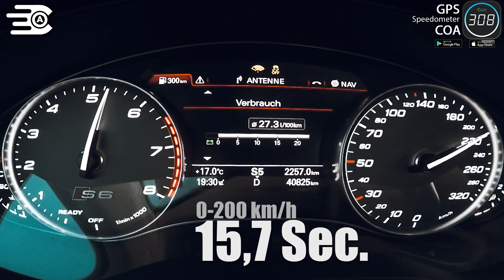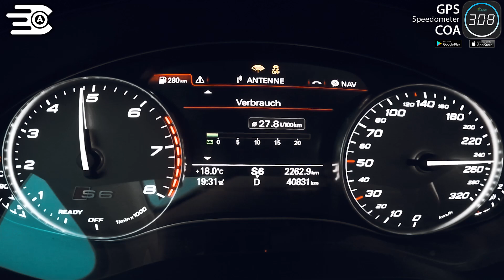0-260 km/h | Audi S6 V8 Avant | TOP SPEED and Acceleration TEST✔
ONBOARD, POV: 2018 Audi S6 Avant  (4.0 BiTurbo , 331kW, 450Hp, 550Nm) TOP SPEED and Acceleration TEST on German Autobahn (Highway).

Time measure with: QSTARZ LT-6000S and BT-Q818XT.

Thank you for support me and your Donates!